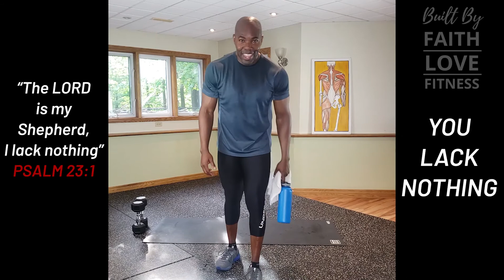35 MIN INTENSE FULL BODY HIIT WORKOUT - NO REPEAT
Heat up with this FULL BODY HIIT - NO REPEAT

YOU LACK NOTHING

Whether you believe this or not, you lack nothing. The things you think you lack are the things you have been told you need before you can become.

We all have weaknesses and many strengths. When we use what we have, when we start where we are, we can then build on that, and it will be enough, hence we lack nothing.

So bring all you have, broken or whole, let God use it and then you will see that you Lack nothing.

"The Lord is my Shepherd, I Lack Nothing" Psalm 23:1

Start where you are, use what you have, what you have is enough. TODAY!

Workout Focus: STRENGTH and Endurance

Duration : 35 mins - 45 Sec Workout ; 15 Sec Rest

Equipment: 25lb Dumbbell, Towel

Hydration - ISAGENIX HYDRATE and WATER

You don't have to be 100% to start, but you can always give 100% of what you have.

LETS GO!!

I would love to hear your feedback. Thank you

These  exercises may not be suited for you. It is strongly recommended that you consult with your physician before beginning any exercise program. By engaging in this exercise or exercise program, you agree that you do so at your own risk.